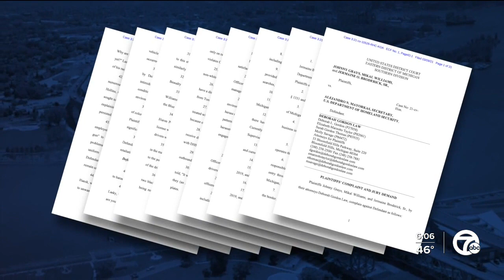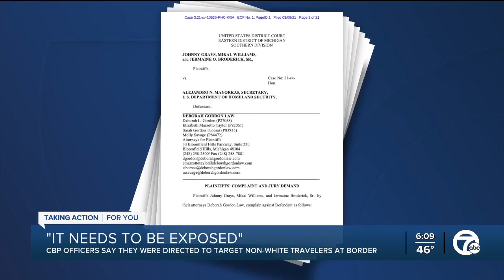CBP officers say they were directed to target nonwhite travelers at Blue Water Bridge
Three men are suing the Department of Homeland Security for discriminating against non-white travelers on the basis of race.